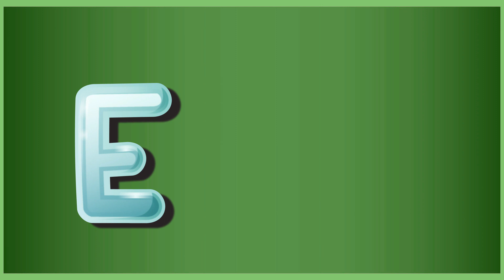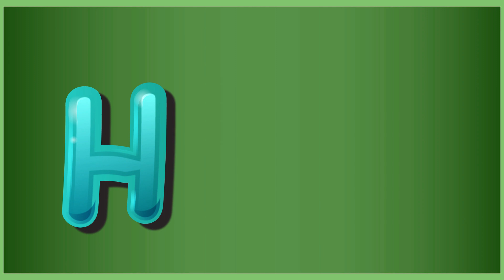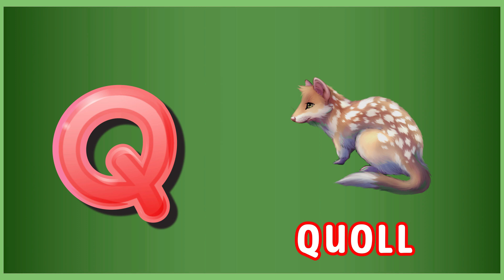Animals Name For Toddlers | Animals Name From A To Z | Preschool Learning Video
Animals Name For Toddlers

This video is a part of kids A to Z, learning the alphabet, and educational videos for kids. This video is just for you, we have a fun way to teach alphabets A to Z. This video is associated with A to Z alphabet learning and contains kids A to Z reading with fun.

About Channel